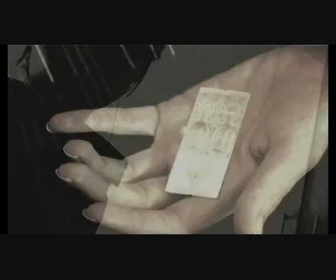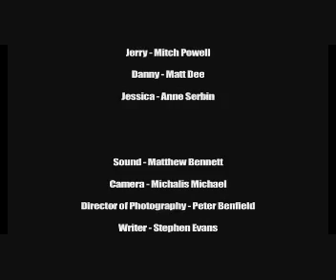My Two Best Friends - Part 2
A night out that went horribly wrong. Two best friends desperatley try to deal with the aftermath. Will they survive?